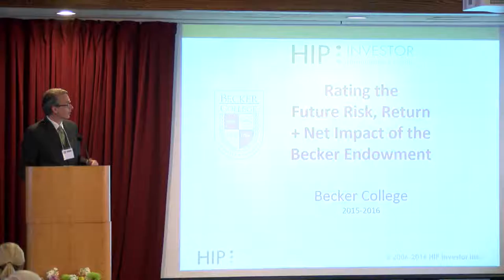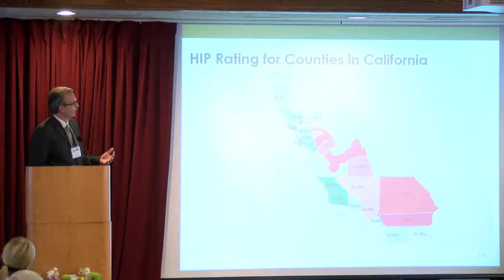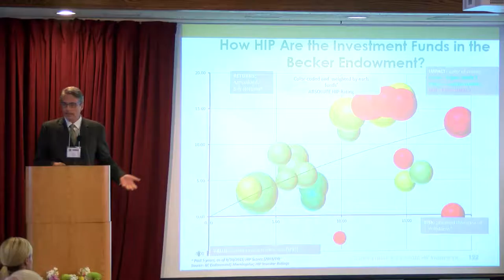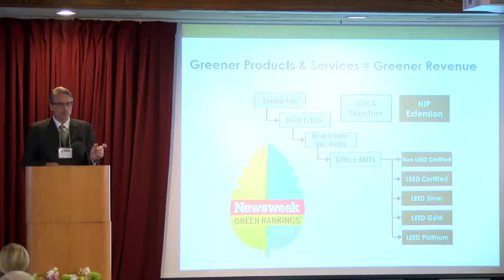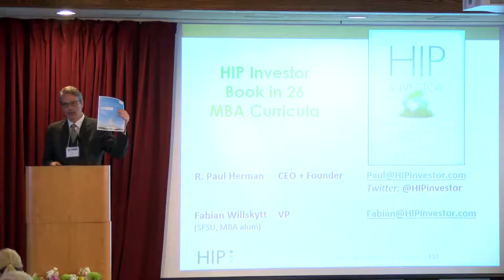Popcorn Session: Paul Herman, Intentionally Designed Endowment Forum SFSU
Popcorn Session: Strategies and Products for Sustainable Investing
Paul Herman, HIP Investor
August 25-26 / San Francisco, CA
Convened by Intentional Endowments Network and San Francisco State University